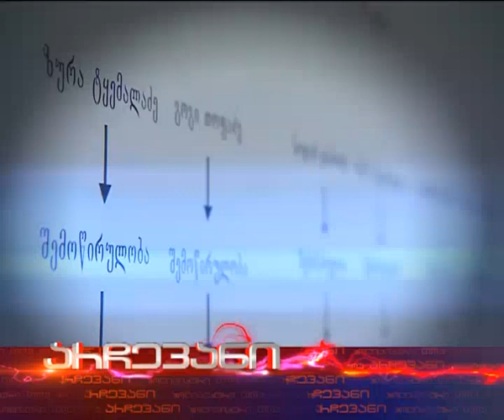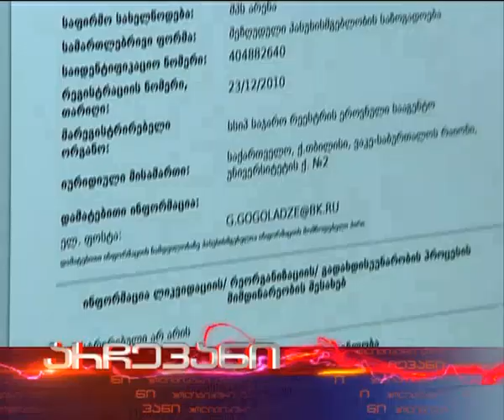არჩევანი - დღეს, 22:00 საათზე [პრომო]